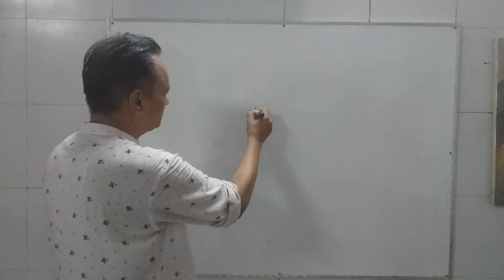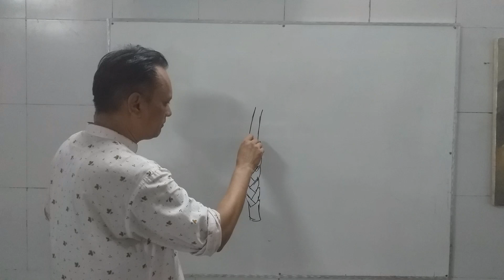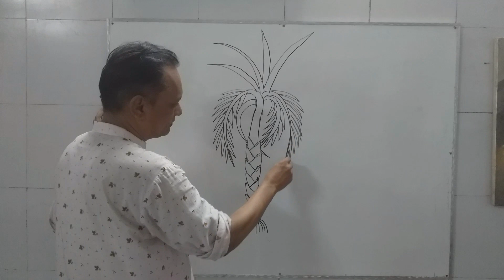How to draw a date with marker ? || Date tree drawing tutorial for beginners.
drawing
pencil drawing
easy drawing
how to draw
pencil sketch
art
improve your drawing
drawing for beginners
girl drawing
drawing 3d
drawing pro vs legend
drawing beginner vs pro
drawing video
drawing beginner vs legend
shorts
drawing noob vs pro vs legend
drawing beginner vs pro vs legend 😂😂
sketch
girl drawing easy
pencil art
drawing pictures
drawing shorts
simple drawing
portrait drawing
drawing for girls
drawing neelu
drawing ideas
step by step
girls drawing
pencil drawing for beginners
drawing class
drawings
tutorial
sanju arts
drawing videos and shorts
drawing of girl
drawing images
lavi arts
drawing methods
god drawing
bhagwan ki drawing
ram drawing
easy and beautiful drawings
beautiful drawing
krishna drawing
krishna
forest drawing
gp like
drawing competition
mahadev drawing
shivangi sah
drawing techniques
drawing tutorial
drawing drawing
viral
for beginners
couple drawing
portrait sketch
election results
grid method
outline tutorial
how to draw a girl
drawing girl
narendra modi
girl draw
easy drawing of mother's day
drawing videos
chitra
art videos
how to draw genos incinerate
how to draw village scenery step by step
how to draw nature scenery with pencil
village scenery drawing with pencil shading
how to draw village landscape with pencil
how to draw easy landscape drawing
scenery drawing
sketch drawing
drawing of nature
how to draw village scenery with pencil
ladki ka drawing kaise bnaen
how to draw both eyes step by step for beginners
very east drawing for beginners
how to draw both eyes in easy way
mother holding daughter hand drawing
how to draw mother's day drawing
pencil drawing easy
mother's and daughter drawing easy
easy eye drawing tutorial with pencil
drawing sketch
girl backside
both eye drawing tutorial
eye drawing easy
eye drawing step by step
eye drawing
realistic eye drawing
sadia art style
how to draw a couple sitting drawing
drawing tutorial easy
ytshorts
trend
trending
the crazy sketcher
shortsvideo
shortsfeed
ytshirts
how to draw a girl face easy
pencil drawing shorts
gyomei himejima drawing shorts
demon slayer edit
anime drawing shorts
demon slayer
how to draw anime easy
anime pencil drawing
anime pencil sketch
drawing gyomei himejima
gyomei himejima pencil sketch
gyomei himejima drawing
gyomei himejima
anime drawing
sketchbook
art by gagan
hanhma jj face drawing
shree ram
mahadev dev
bajarangbali drawing
face drawing
hanuman drawing
my drawing book craft
my drawing book decoration
my drawing book journey
my drawing book channel
my drawing book dinesh art
my drawing book collection
my drawing book first page decoration
my drawing book design
my drawing book tour
my drawing book
thara paisa thari daulat lyrics
thara pesa thari ghadi
thara bangla thara paisa
thara paisa song
thara bhai joginder
thara paisa thari gadi song
thara paisa
thara paisa thari daulat song
thara paisa thari daulat
drawing video 😂😂
artistic pose demonstration
drawing inspiration
sketching techniques
artistic video
simple pencil art
creative pose drawing
art demonstration
figure drawing
pencil sketching
sampa art
pencil drawings
lip art
simple landscape drawing
drawing learning
heron drawing
ducks swimming drawing
birds swimming drawing
water reflection drawing
pencil shade
sketches
drawings classes
beautiful landscape scenery drawing
pencil artist
how to draw baby
how to draw ducks
ducks wadding drawing
landscape pencil drawing of two ducks and baby inside a water lake.
proposal drawing
one pencil drawing channel
one pencil tutorial
how to dra a couple
majestic drawing
aesthetic drawing
beautiful deer drawing
nature view drawing with pencil
shading and blending
pencil practice
artist
drawing classes
how to draw a girl and boy
easy way to draw a girl and boy drawing
boy drawing
trees in spring season
cute deer drawing
couple sketch
sun light drawing
deer drawing by pencil
how to draw deer
summer season landscape drawing
spring landscape scenery drawing
spring season drawing
easy pencil drawing
pencil shading
micro art pencil carving
pencil carving for beginners
pencil lead art carving
pencil lead art
pencil carving tutorial
pencil carving tools
pencil carving shorts
pencil carving video
couple sitting drawing video
pencil carving art 😂😂
new drawing video
how to draw romantic couple
how to draw genos